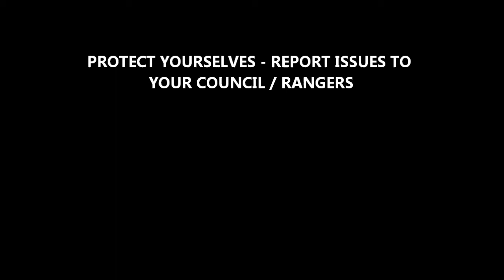Dog Menace at Ballajura, WA 6066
Be careful when walking at Emu Lake Ballajura.  We were attacked recently by black dog but luckily, we managed to fend off using our walking stick.  This video shows that there are just too many dogs running around with a leash or owners, menacing residents.